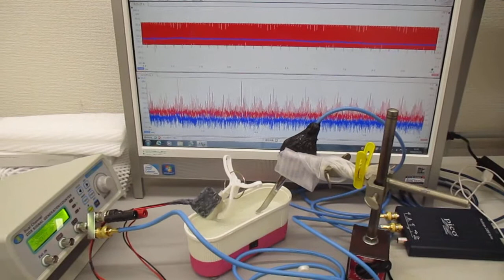低周波の共振現象と、高周波の非線形現象をコントロールする実験（超音波システム研究所）